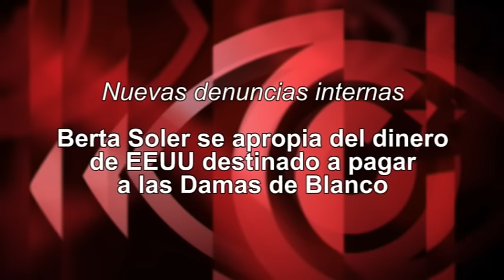Berta Soler se apropia del dinero de EEUU destinado a pagar a las Damas de Blanco: denuncia interna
Cubainformación.- Nuevas denuncias internas en las llamadas Damas de Blanco apuntan a que su Presidenta Berta Soler se apropia de los fondos que el grupo recibe desde EEUU. Tras sus recientes visitas a Miami y otras ciudades norteamericanas, en las que Soler recaudó decenas de miles de dólares de organizaciones de la ultraderecha cubanoamericana, varias componentes de las Damas de Blanco denuncian que ese dinero "no se ha visto".

Damas de Blanco se fundó en 2003 para pedir la libertad de 75 presos cubanos que salieron de prisión hace años, y después de reconvirtió en una sucursal de las organizaciones más extremistas de Miami, que actúan como sus padrinos económicos y políticos. Por ello, las Damas de Blanco se oponen al diálogo Cuba-EEUU, apoyan abiertamente el bloqueo y tratan ahora de boicotear la visita del Papa Francisco.

En esta nueva entrega de Cubainformación TV varias damas de blanco señalan a su Presidenta como autora de una operación de desvío de recursos.

Las Damas de Blanco cobran entre 15 y 25 dólares por cada marcha dominical, en el barrio de Miramar, en contra del Gobierno de la Isla.

Anteriores trabajos de investigación anteriores en Cubainformación TV:

Primera entrega de este nuevo trabajo de Cubainformación TV sobre las Damas de Blanco: La dictadura cubana de las Damas de Blanco: autoritarismo, sanciones... y misa obligatoria

Escándalo de corrupción en las Damas de Blanco. Exclusiva en video de Cubainformación TV

Damas de Blanco denuncian a su líder Berta Soler y la califican como `violenta´, `dictadora´ y `monstruo´

Presos de conciencia en Cuba: ¿dos, noventa o ninguno? (Español / Italiano / English)

Tapan la boca en directo a quien menciona la causa real de la ruptura en las Damas de Blanco: el reparto del dinero de EEUU (+ Français/English)